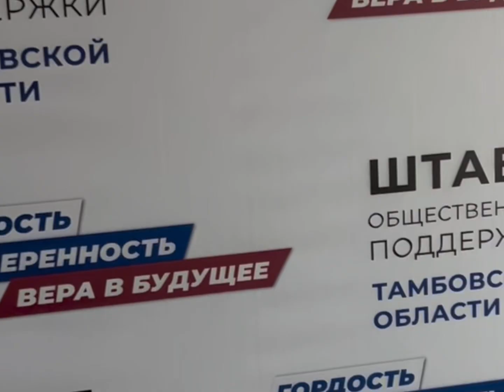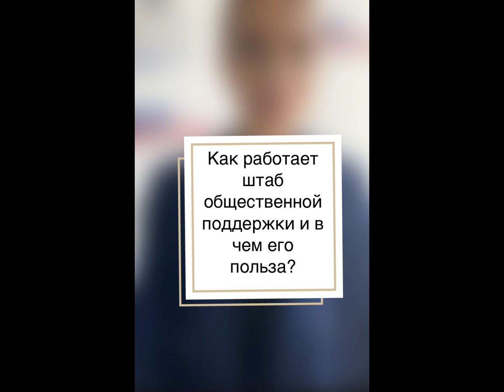Как прошло 10-летие «Русской весны» в штабе общественной поддержки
👋В Штабе общественной поддержки Тамбовской области состоялось мероприятие приуроченное к 10-летию «Русской весны»🇷🇺🌺, а также состоялся патриотический урок для школьников 👩‍🏫👨‍🏫🧑‍🏫  7 Гимназии и 6 Лицея.Гости праздника были👏👏👏: 🎭🎬Актер, военкор Михаил Мамаев 🤵‍♂️Политолог Сергей Хомутинкин. Они освятили темы истории России и Крыма и главных ценностей России.
Подробности смотрите в видео ⬆️
Еще больше информации в ⬇️